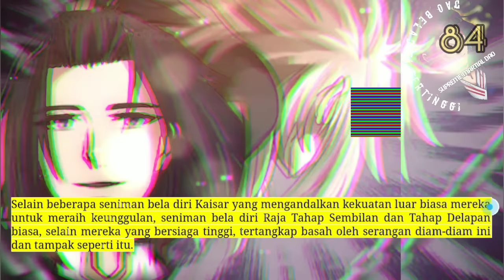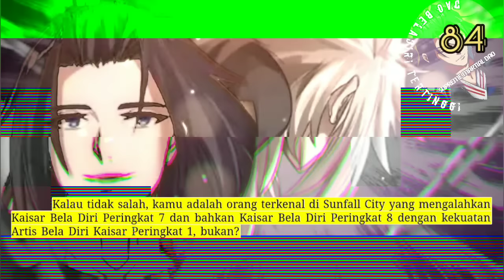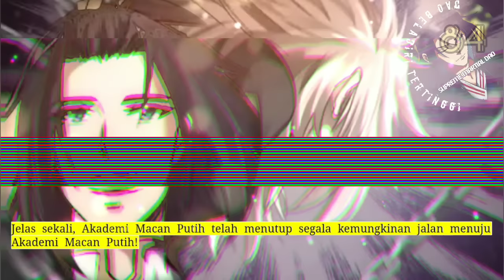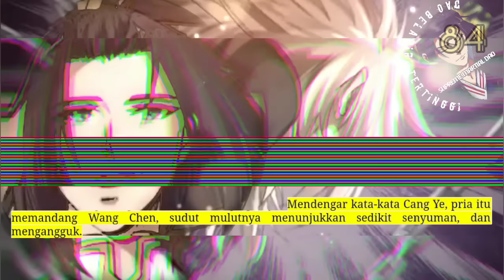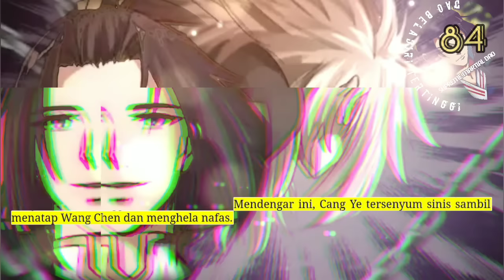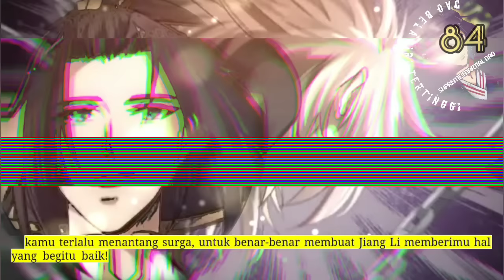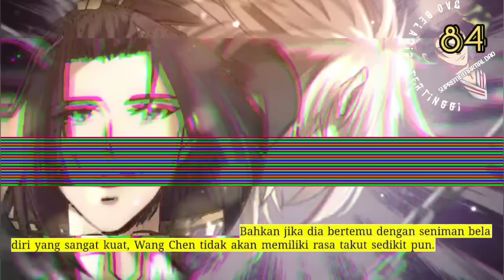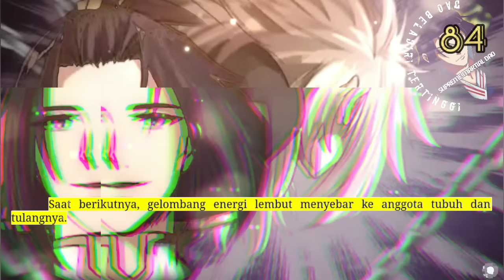Dao Beladiri Tertinggi season 84